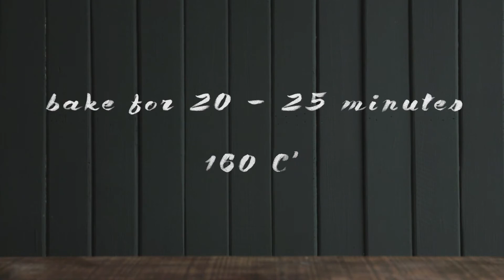Choco Muffins by Forest Bake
Forest Bake the Bain's recipes:

'Choco Muffins'

Things to prepare:

- Flour

- Baking Soda

- Egg

- Plain yogurt

- Chocolate Chips

Video Styling: by Nalinna
Producer: Nalinna
Videographer: Nalinna